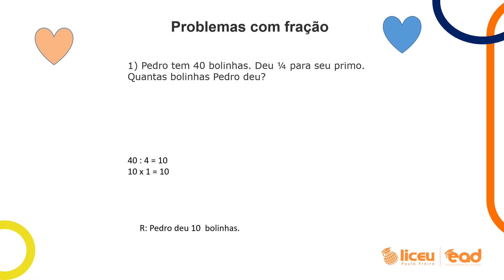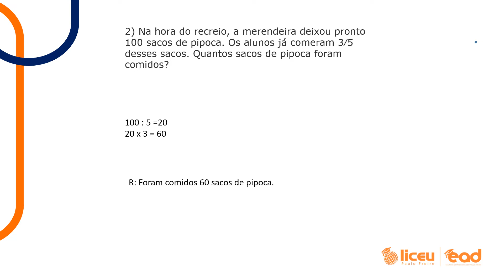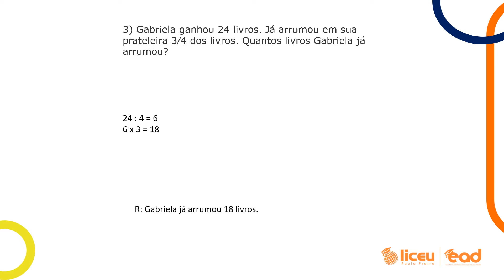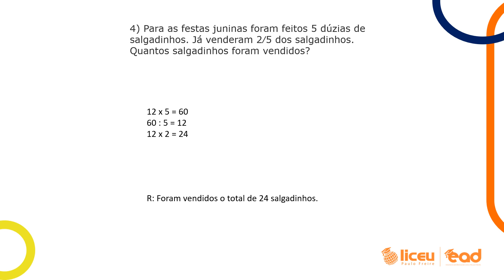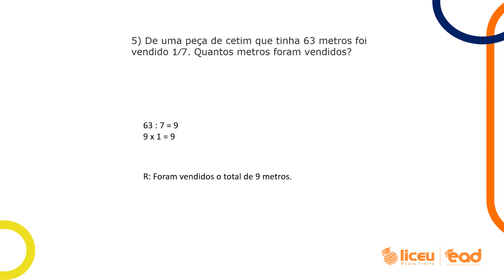Aula de Matemática 05 -5º ano- Revisão Professora Iara 19-05-2020 Liceu Paulo Freire